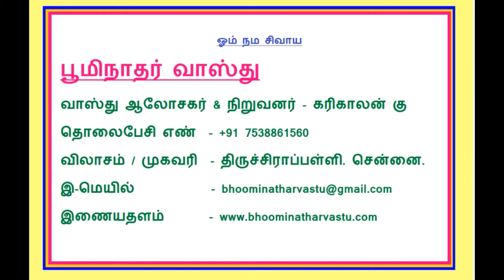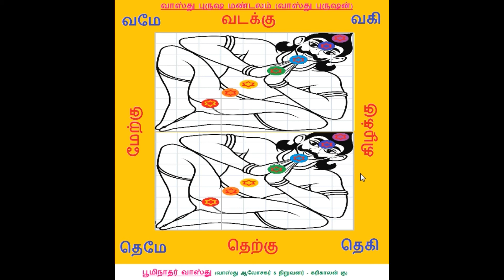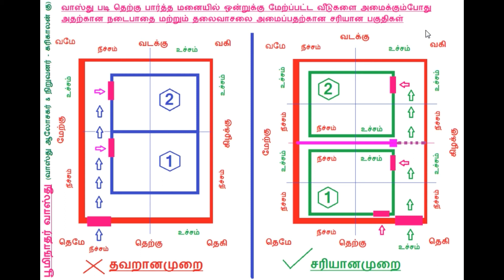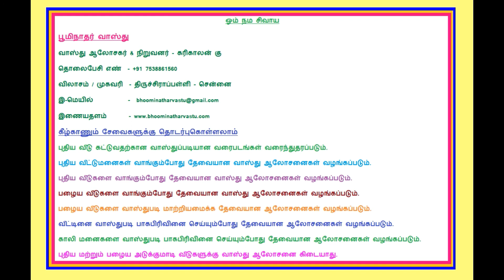வாஸ்து படி தெற்கு பார்த்த மனையில் ஒன்றுக்கு மேற்ப்பட்ட வீடுகளை அமைக்கும்போது அதற்கான நடைபாதை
வாஸ்து படி தெற்கு பார்த்த மனையில் ஒன்றுக்கு மேற்ப்பட்ட வீடுகளை அமைக்கும்போது அதற்கான நடைபாதை மற்றும் தலைவாசலை அமைப்பதற்கான சரியான பகுதிகள்